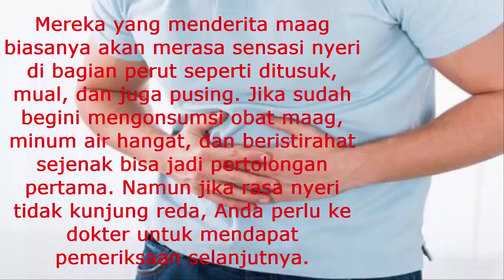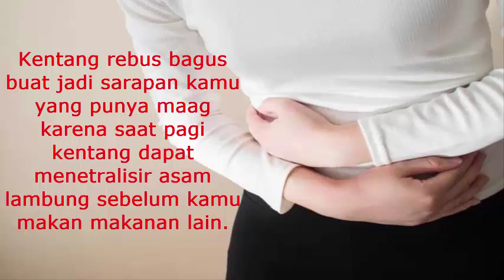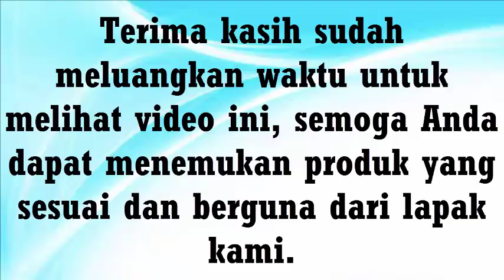Resep Masshed Potato Avocado dan telur rebus untuk mengobati Maag